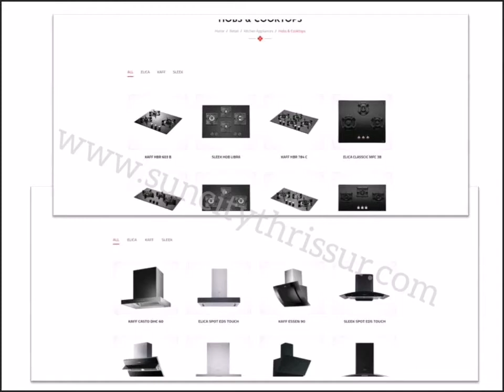Glimpse of "Our Re-Designed Website - Part 2